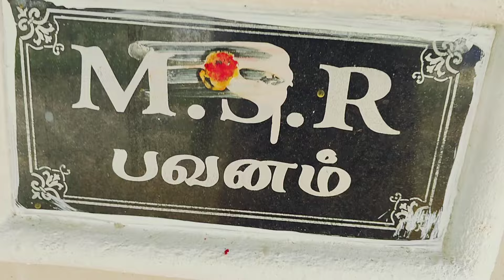🌺ஆயுத பூஜைக்கு நான் இப்படி தான் சாமி கும்பிட்டேன்💯